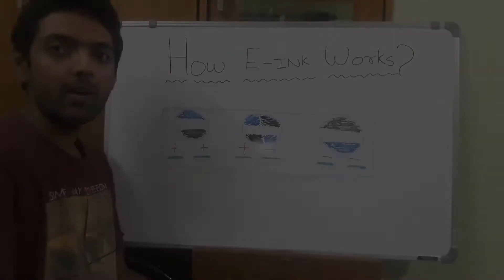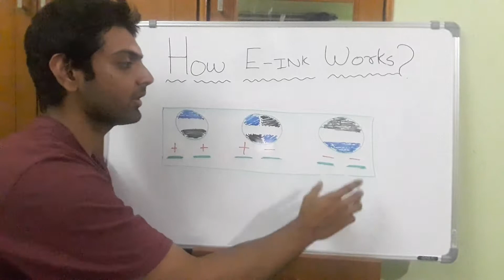How E-ink Really works ? || Simple and Easy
Want to know more about Robots

Host and Creator - Vaishvik Satyam